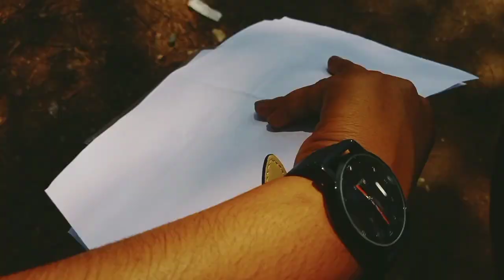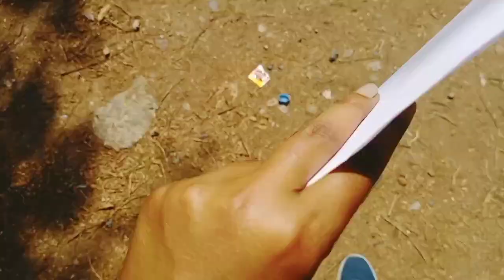Mare gaate sao napam Hui ena || Santali vlog